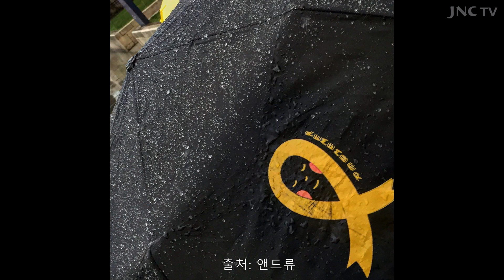촛불 뉴스 21회, 이재봉 교수 뉴욕 통일 강연회, 세월호 런던 시위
21일 뉴욕 베이사이드에서 원광대 이재봉 교수의 강연이 40여 명의 동포들이 참석한 가운데 진행되었습니다. 이재봉 교수는 트럼프가 미국 내 일자리 창출과 같은 경제문제가 해결된다면, 북미수교의 가능성이 있다고 전망했습니다.

이 교수는 문재인 정부가 중국방문에서 발표한 3불정책인 사드추가배치 불가, 미국 MD체계 불가, 한미일 군사동맹 불가 발표로 중국과의 관계를 원만하게 돌려놓은 것을 긍정적으로 평가했습니다.